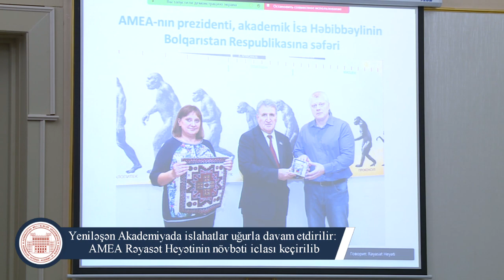Yeniləşən Akademiyada islahatlar uğurla davam etdirilir: AMEA Rəyasət Heyətinin növbəti iclası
Yeniləşən Akademiyada islahatlar uğurla davam etdirilir: AMEA Rəyasət Heyətinin növbəti iclası keçirilib